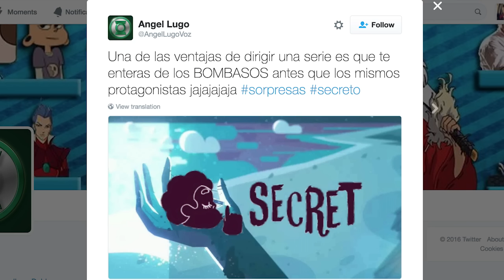THE FUTURE OF PEARL [Steven Universe News & Speculation] Crystal Clear Ep. 75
*READ DESCRIPTION* It appears Pearl might have some major developments soon.